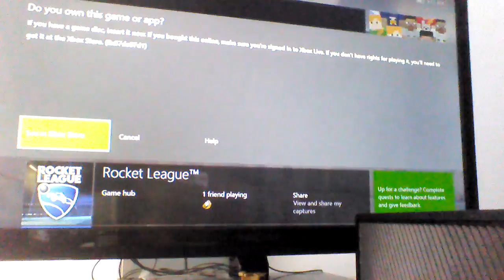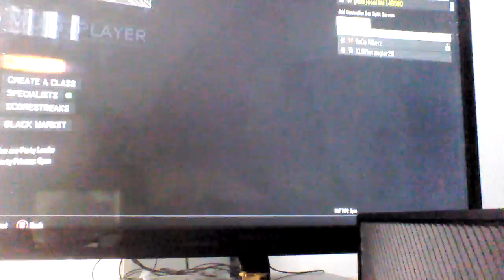Call of duty black ops 111